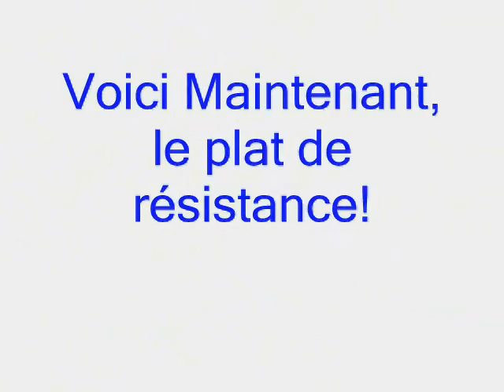Double Kébek Killer, La revanche des séparatistes!Partie 1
Double Kébek Killer, La revanche des séparatistes! Court métrage de 7min de deux Souvreniste révolté pour un sacndale de pot-de-vin!